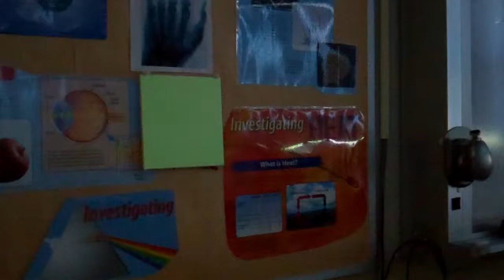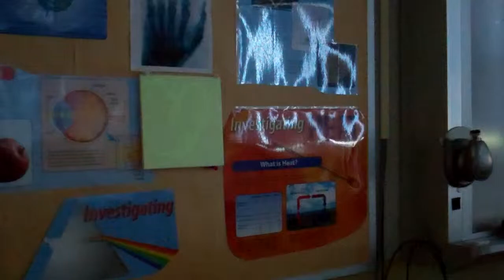Phosphorescence with Various Lasers